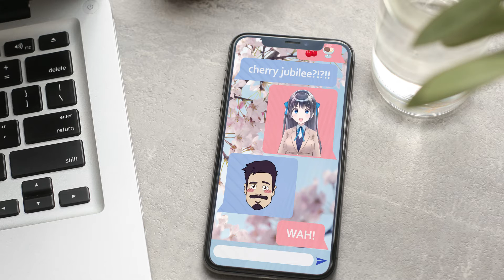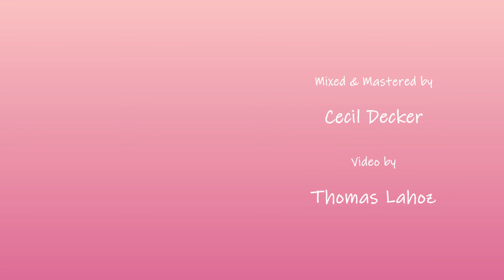Miyune Loves Songco - Cherry Jubilee [OFFICIAL MUSIC VIDEO]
Something new to see before we fully say goodbye to summer.